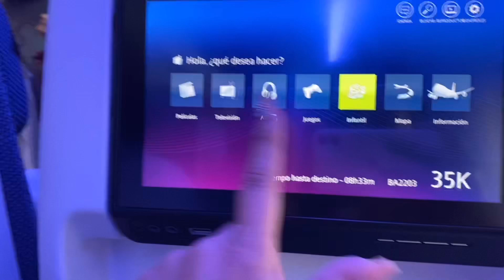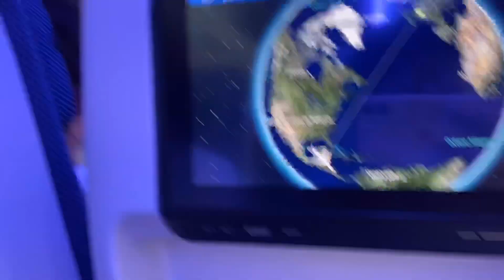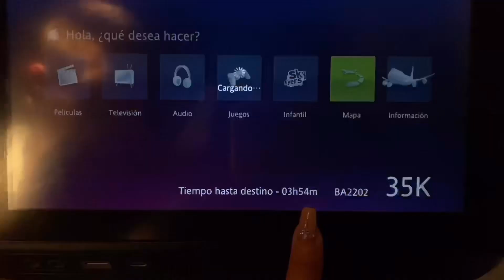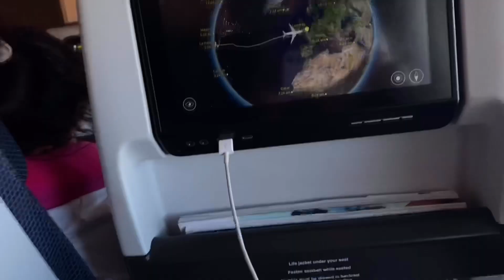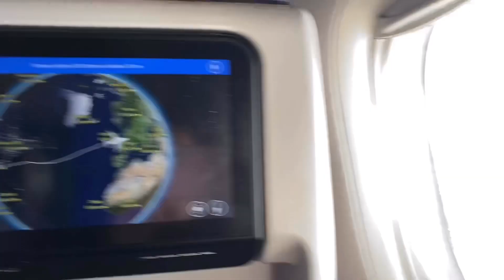MI PRIMER VIAJE INTERNACIONAL✈️10 HORAS DE VUELO (me voy a vivir con mi novio a Inglaterra)🇬🇧